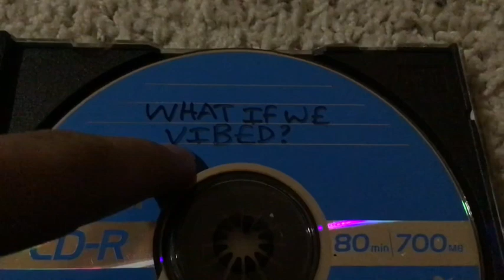ELI UTTER - WHAT IF WE VIBED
First single off of SWIM SWIM